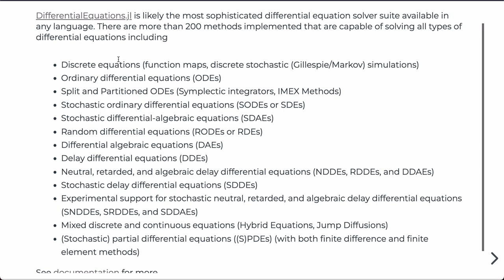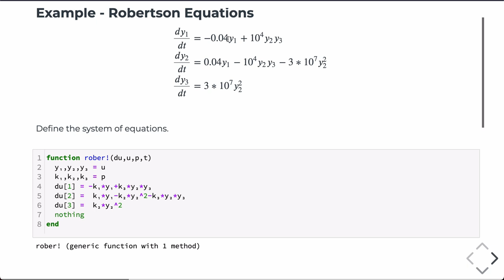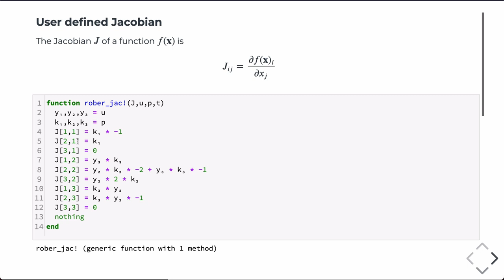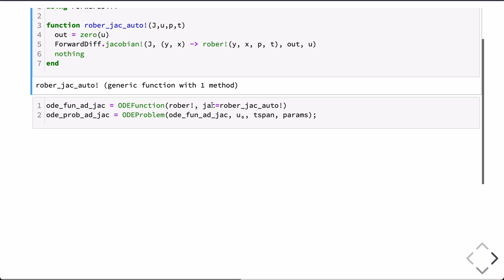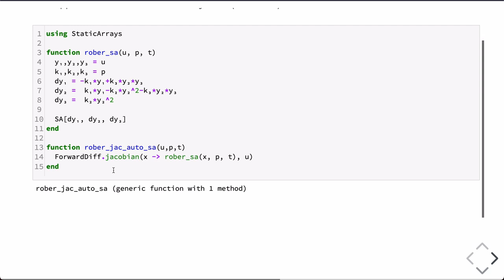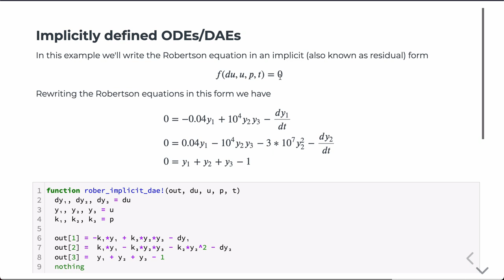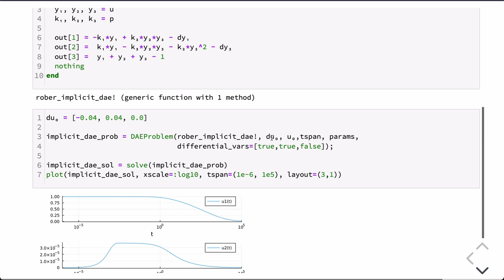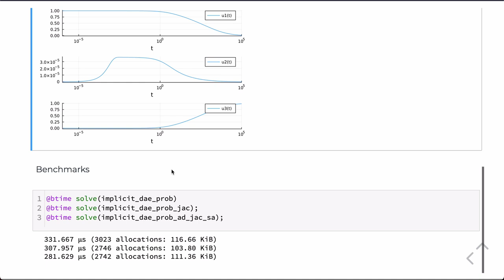Solving Differential Equations in Julia w/ DifferentialEquations.jl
This is an introduction to DifferentialEquations.jl and demonstrates how to solve ODEs and DAEs with the package.